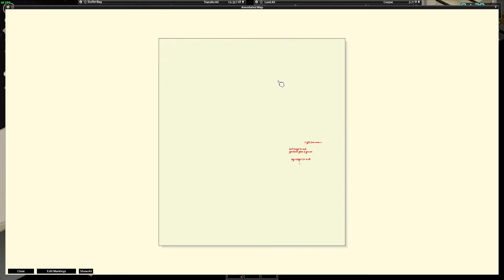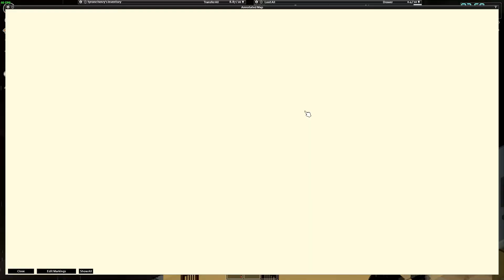project zomboid tyrone's rooftops: ep3 always be careful